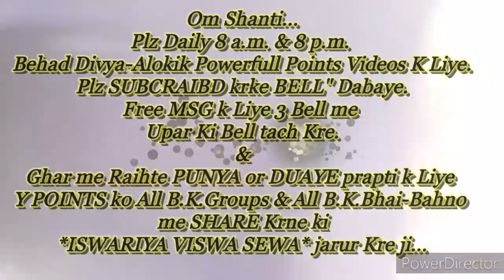भ्रम है भगवान किसको कहे? १परमपिता परमात्मा को पहचानने और सर्वप्राप्तियां करने की कुदरती बेहद सहजविधि